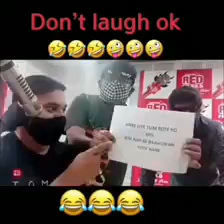Funny Video " fun hi fun " very funny video